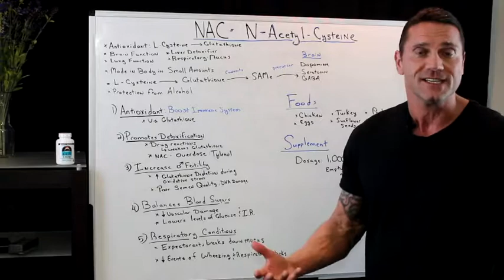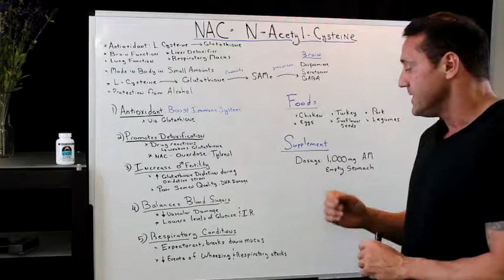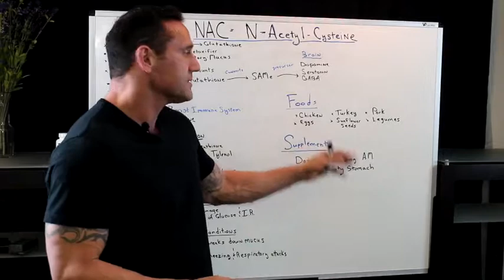NOW NAC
N-Acetyl Cysteine (NAC) explained